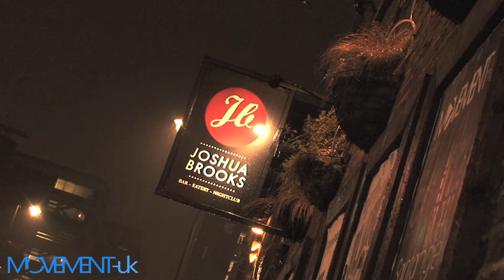Movement UK - Joshua Brooks 8th October 2011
Movement UK Presents Hernan Cattaneo / Mark Santangelo live @ Joshua Brooks Manchester 8th October 2011

Filmed and Edited by CJ Smith - Lead Lungs Productions